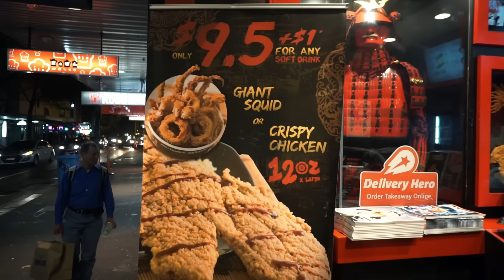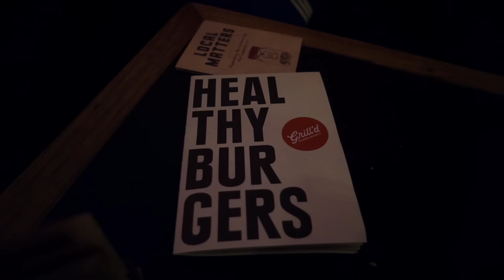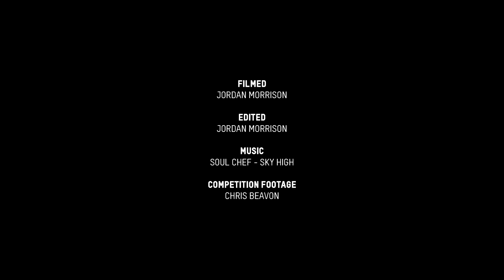Australian Freestyle Football Titles 2016 | FSFLASHBACK Vol. 5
A short BTS FSFLASHBACK of the Australian Freestyle Football Titles 2016.

I managed to take out 2nd place against one of my best mates Dylan Stipack! Congratulations on the well deserved win!

Thanks to BEVS for the competition footage, check him out!